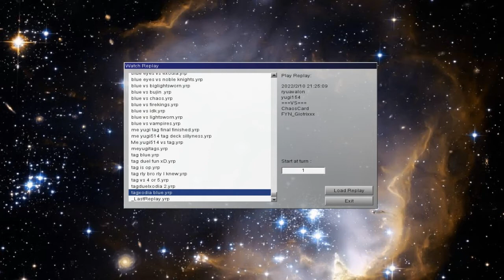Blue Eyes Pure Tag Edition/Yugi514 vs Various part2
Facebook.com/theyugiohcouncil
Last Part of the tag duel